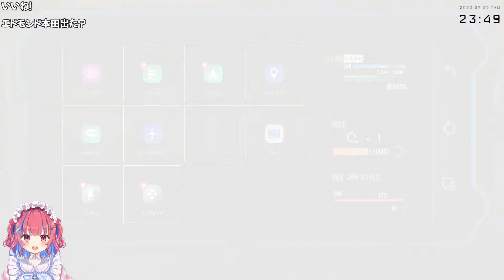〖streetfighter6〗#3 人生初の格ゲー！ストーリーモードで遊ぶケロ！〖個人vtuber/矢毒けろる〗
🌟スーパーチャットOFFの時はメンバーシップギフトは配布しないよう、お願いいたします。

　🐸　けろるからのお願い　🐸

　▹ゲームのネタバレ、ストーリーの匂わせはお控えください。
　▹けろるがみんなに「これ教えて！」とはっきり助けを求めるまで、直接的な指示はお控えください。
　▹リスナー同士での会話はできるだけお控えください。
　▹関係のない配信者さんや活動者さんのお名前を出すのはお控えください。
　▹配信に関係のない内容のコメント、自分語りはタイミングによって読めない場合もございます。（ゲーム前後の雑談中であれば読めたりします。）

　その他、同じ内容のコメント連投、身内ネタ、伝書鳩等、けろるが荒らし行為とみなした場合は、けろちゃんの方で注意喚起・対処します。
　みなさんは気にせずスルーしていただき、気になる方は各自非表示をお願いします！

　ゲーム中のムービーシーンや戦闘中などはゲームの空気感を大切にしたいため、ご挨拶ができない場合もございます。
　現在、お名前呼びとご挨拶は、配信の最初と最後にさせていただいております。
　もちろんすべてコメントに目は通しておりますので、ぜひお気軽にコメントください！

　ゲームにのめり込みすぎてスーパーチャット等にすぐに反応できない場合もございます。
　配信の最後に改めてお礼をさせていただきます！
　いつもご支援・ご声援ありがとうございますケロ！

　こんケロ！🐸🍓
　イチゴヤドクガエルの妖精 ☆ 矢毒けろる（Yadoku　Keroru）ケロ～！
　ゲームや雑談、リスナー参加型の企画やお歌、DJなど幅広く活動中！
　平日11:00～🌞たまに土日にも配信しています！
　良かったら遊びに来てケロね～！

　KONKERO!!!
　I'm Yadoku Keroru, the fairy of Strawberry Poison Frogs!
　I am active in a wide range of activities including games, chatting,
　listener-participation projects, singing, and DJing!
　I'm available from 11:00 on weekdays 🌞 and sometimes on weekends!
　Please come and join us if you like!

　Fan name　▹　けろリス
　Fan mark　▹　🐸🍓
　配信タグ　▹　# ydkの配信
　ファンアート 　▹　# ydkの肖像画

　🎵　「ミュージック・アワー」 歌ってみた 公開中！

　🍓　Live2D　▹　okiq様　/　Live2D : okiq
　🍓　ロゴ　▹　おばけ(ovk)様　/　Logo : Obake(ovk)
　🍓　OPBGM　▹　Yomi様　/　OPBGM : Yomi
　🍓　配信BGM　▹　大使くん！様　/　SteamBGM : Taishi-kun
　🍓　EDイラスト　▹　嘉地山様　/　Illustration : Gachiyama
　🍓　EDBGM　▹　クタ野菜かぁ～様    /　BGM : Kutayasa